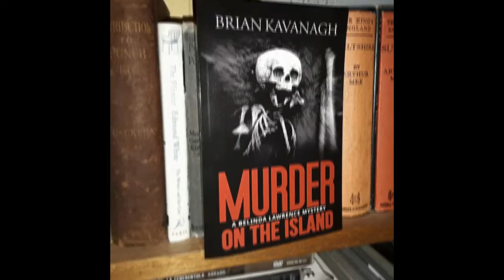CLASSIC MYSTERIES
Books